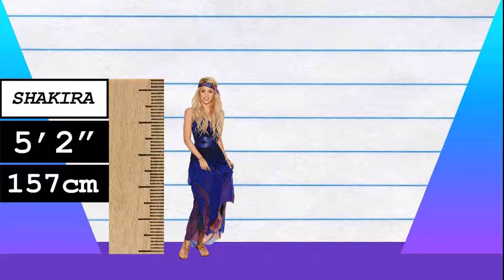How Much Taller? - Shakira vs Russell Brand!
We compare Shakira and Russell Brand in height, visually and with data, and reveal just how much the difference is between the pop-star and comedian!